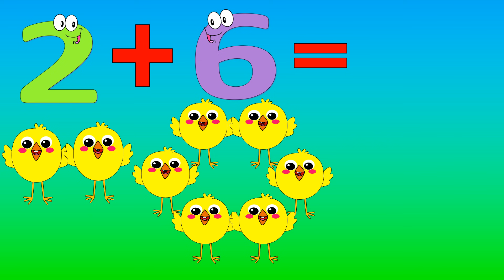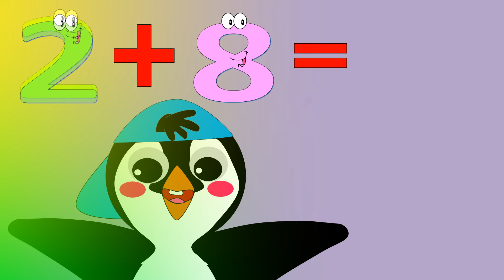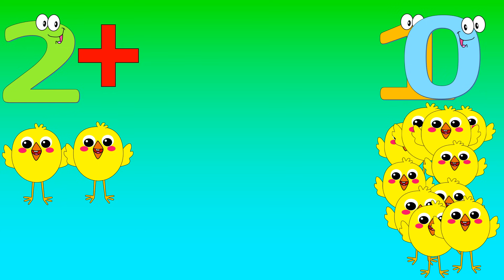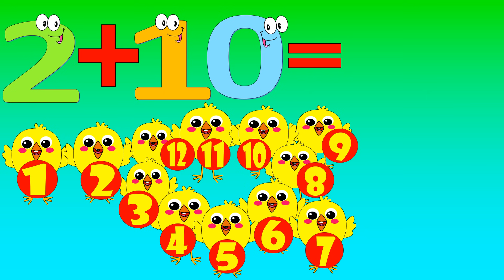La suma para niños - Tabla del 2 - Matemática divertida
Hola a todos!  hoy les hemos dejado un vídeo para que los peques de la casa aprendan a sumar junto a Ana la araña🕸, Emmet el pez🐟, Piqué el pingüino🐧, Roco el mono🐵 y Bruno el búho🐧.

Los niños aprenderán de una manera amena y divertida la tabla del 2 de la suma.

Gracias...nos vemos pronto.

Se les quiere un montón💖💕💋💋💋❤💝😍💟